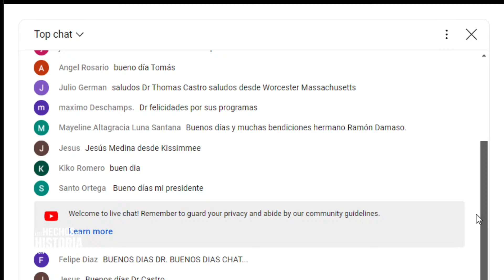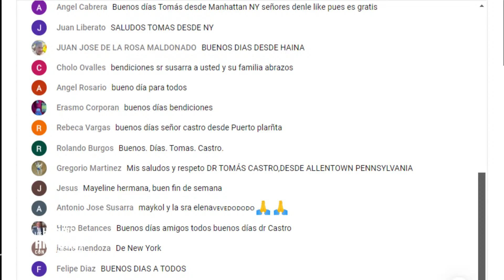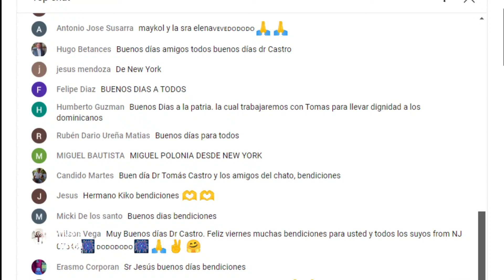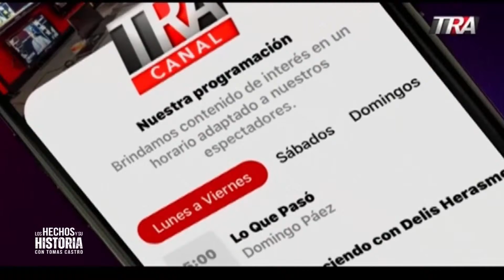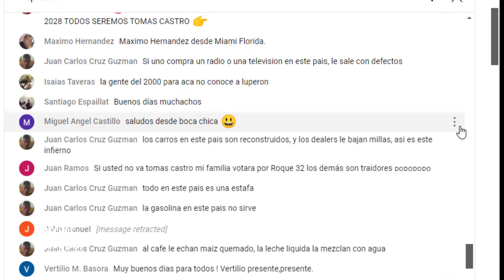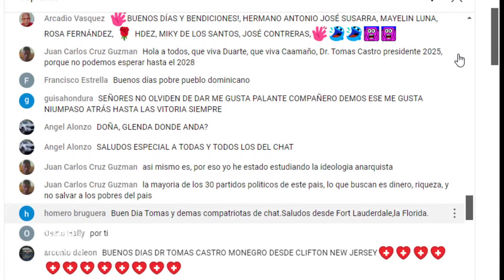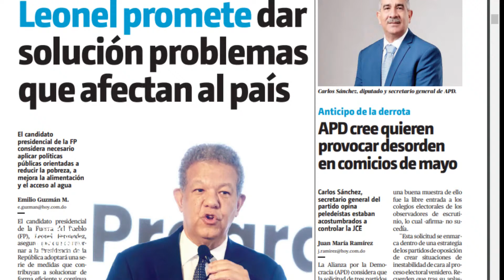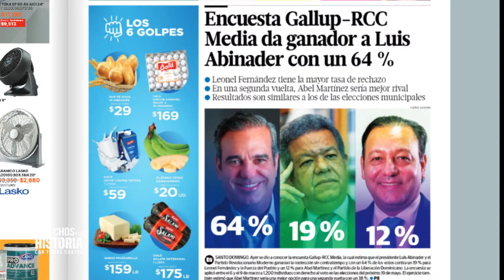LOS HECHOS Y SU HISTORIA 15 DE MARZO 2024